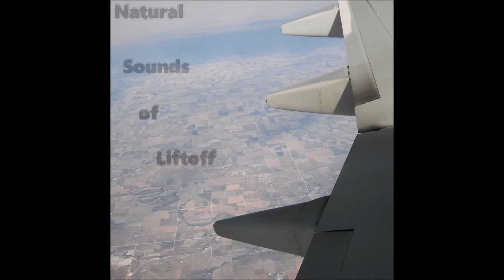BoxTar - Intercom Chatter (2017)